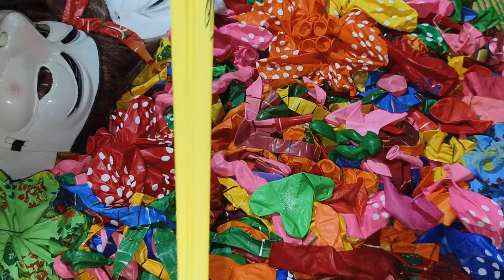the balloon video tiktok ##balloon_pop #outdoor_rocket #balloon_girls ##balloon vairal video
the balloon balloon video video Bangladesh kids_balloon
outdoor fun with Flower Balloon and learn colors for kids by I kids episode -142.
learn color by balloons
learn_colour by kids
balloon video
balloon shark
pumping balloon
balloon balloons
finger_ family song
Daddy finger song
learn_nursery rhyme.
outdoors fun with flower balloon
learn color for kids
kids_balloons video
outdoor_rocket balloon fun
poping balloons